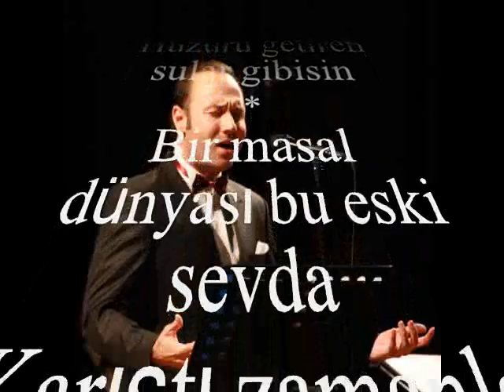Yalçın ÖZTÜFEKÇİ-Gözlerin Yemyeşil Saçların Sarı (UŞŞAK)R.G.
SOLİST:
*YALÇIN ÖZTÜFEKÇİ*
VİDEOYU YAPAN
*RECEP GAYRETLİ*
GÜFTE:  YILMAZ KARAKOYUNLU
BESTE:  DR. TEOMAN ÖNALDI
USUL:  DÜYEK
MAKAM:  UŞŞAK
Gözlerin Yemyeşil Saçların Sarı
Bağrımda çağlayan pınar gibisin
Başımdan eserken hazan rüzgarı
İçimde yeşeren içimde yeşeren
Bahar gibisi
Bir yeşil bahçeden tutuşan ufka
Kavrulan çöllere yanan korlara
Yüreği sızlayan her aşıklara
Huzuru getiren sular gibisin
Bir masal dünyası bu eski sevda
Karıştı zamanla karanlıklara
Bir kandil misali içimde hala
Her gece yeniden her gece yeniden
Yanar gibisin.